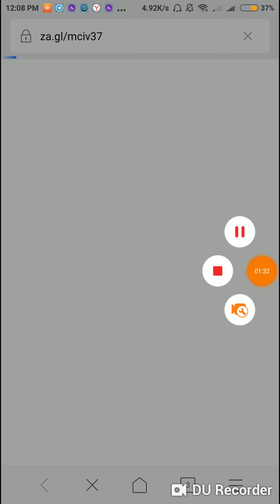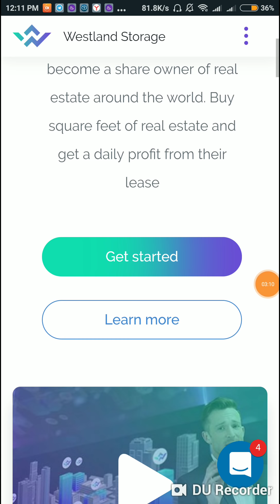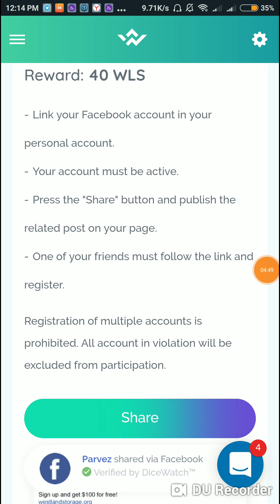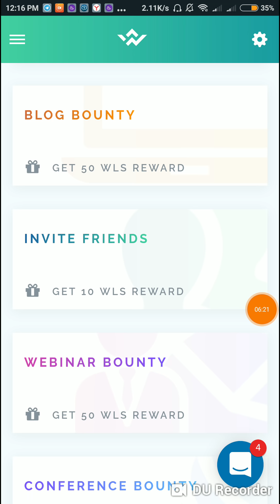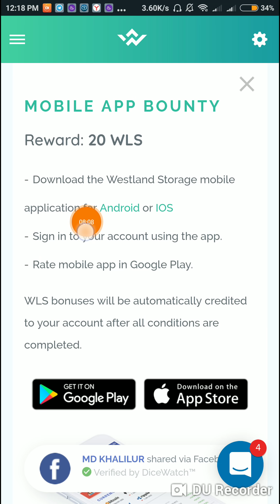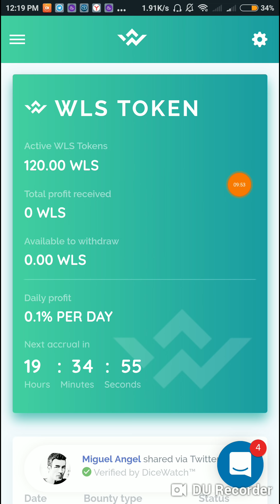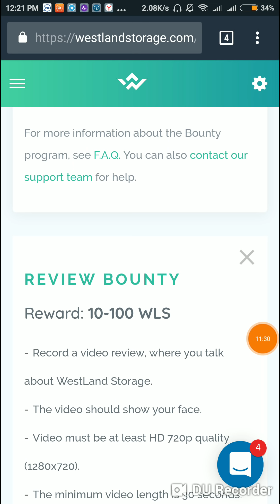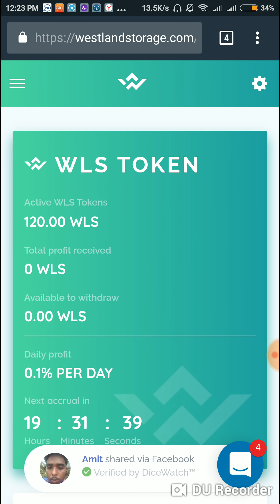ফ্রী তে মাসে ১৫ থেকে ৪০ ডলার ইনকাম। কাজ করতে হবে না। WLS free online income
Register link

প্রাথমিক অবস্থাতে যতটুকু জেনেছি বুঝিয়েছি। অপেক্ষা করুন পরের ভিডিও দেখতে। ধন্যবাদ